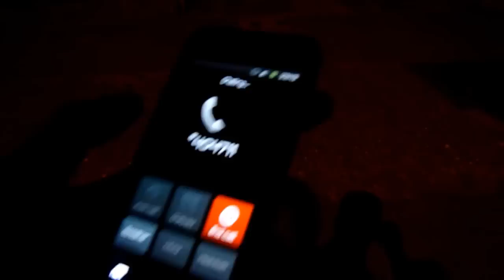Funny Drunken Night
1:01 - If you score with a Pussy...
1:35 - Fuck you!
2:39 - Dave on the floor
2:55 - Dave licks the camera
3:14 - Judy Judy Judy Judy!
3:43 - Washing his hands
4:08 - Dave Dodgy Montage
5:01 - Ferdinand is a Midfielder
5:50 - The Medhi Part.
7:57 - Dave calls Mike a 'Pussyhole'
9:00 - Dave humps Scott in the face.
9:59 - Judy is being a bitch.
10:11 - Dave kisses Scott
10:40 - Mike spills the beer and Dave bullies him
11:51 - Dave licks a dirty towell
12:38 - "That fans spinning really fast"
13:45 - Dave goes outside
14:18 - *404711
14:23 - Scott falls over.

Just us guys hanging out and playing some games with alcohol... Not the best of mixes. Funny. Sorry about the darkness, it's still visible. It gets lighter later on.